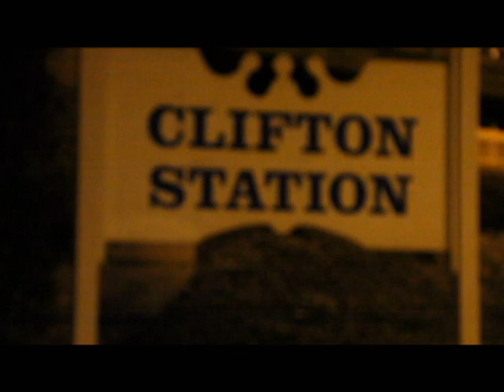Spankjusbizness Up All Night ft Slblicky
Drake - Up All Night (Feat. Nicki Minaj)